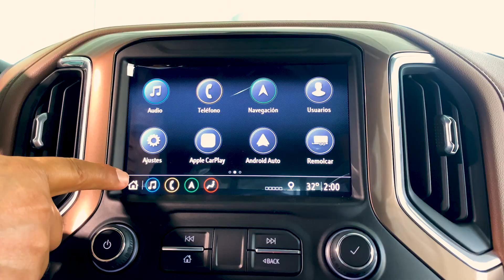Spot - Chevrolet Silverado